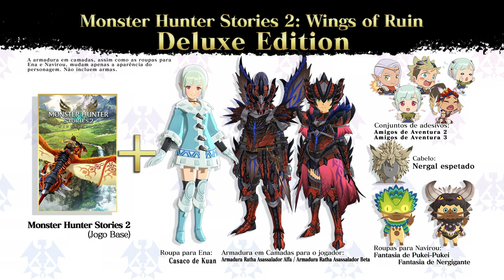Monster Hunter Stories 2: Wings of Ruin - Trailer 3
Conheça novos personagens e veja um pouco do poder do Ratha Asassalador no novo trailer de Monster Hunter Stories 2: Wings of Ruin! Poderão Montadores e Caçadores trabalhar juntos nesta jornada épica?

Monster Hunter Stories 2: Wings of Ruin chega ao Nintendo Switch e PC/Steam no dia 9 de julho de 2021 com legendas em português.